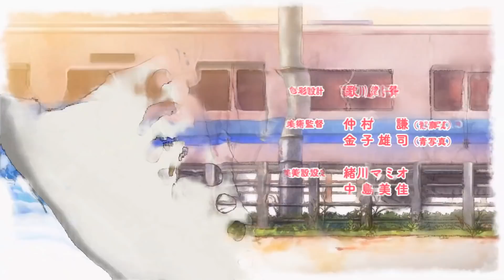Ron's Gone Wrong Review (+ Inside Job - Maya and the Three)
This video's content falls under critical or film studies. Predominantly containing discussions, deliberations, examinations, essays and analyses of the thematic integrity of works of visual artistic expression by ways of some subpar comedy.